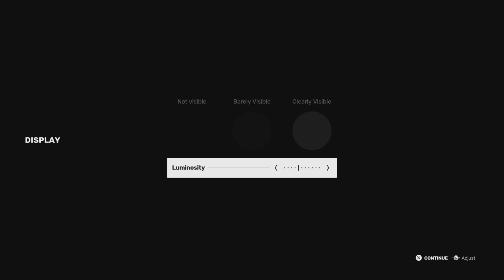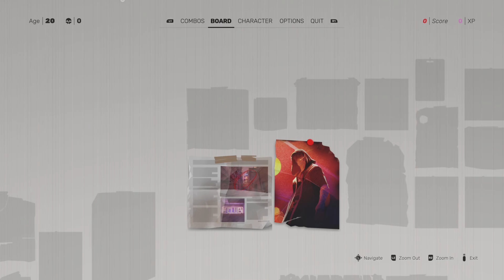Sifu_ PS5 Gameplay